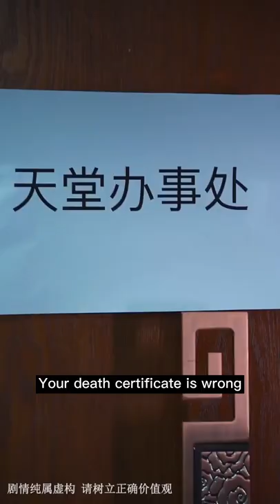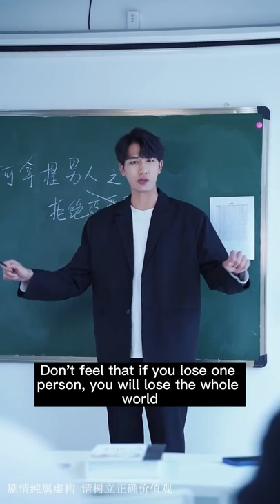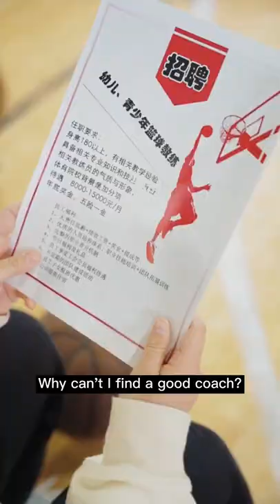The fat girl lost her love, and her brother invited an emotional master to help her. Unexpectedly...